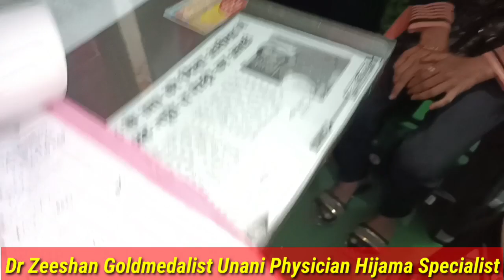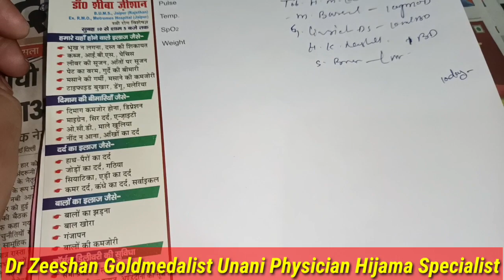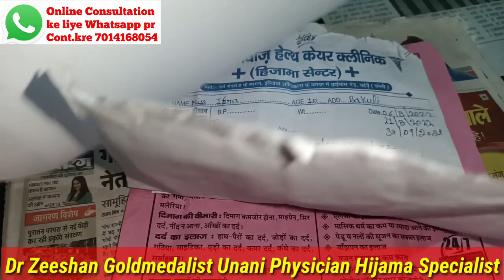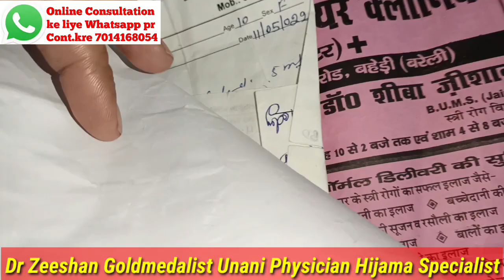सफेद दाग का इलाज कैसे हुआ Leucoderma, Vitiligo,का सफल यूनानी इलाज